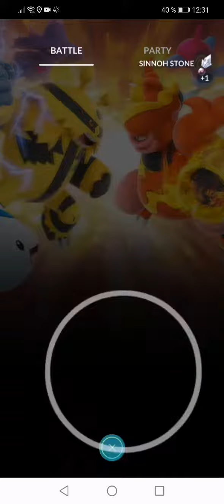Pokemon GO Battle League - Lapras encounter (Ultra)